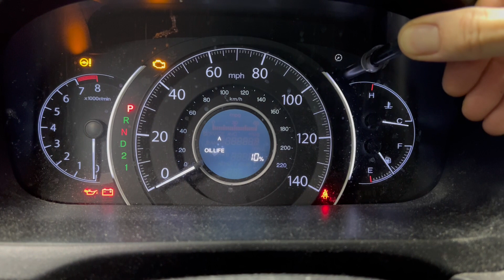How to Reset the 2014 Honda CRV Oil Light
Follow this process after changing the oil and oil filter on your 2014 Honda CRV.